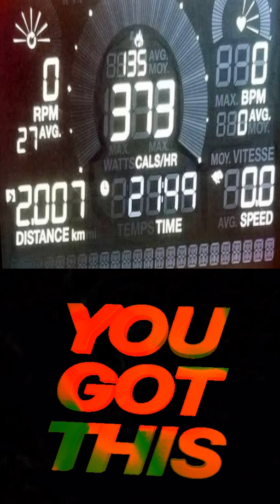Take The Challenge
The Body Sculpture Challenge
From January 1st 2021 Until January 1st 2022